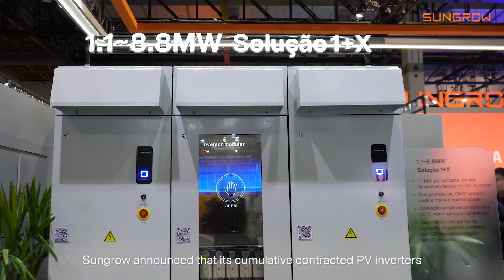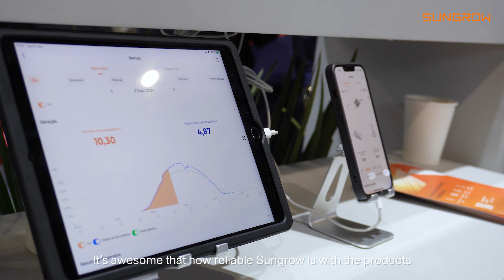Sungrow Global Tour @IntersolarSouthAmerica 2024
🌟🌍Sungrow Global Tour @IntersolarSouthAmerica!

Sungrow displayed our state-of-the-art advancements in solar, storage, and EV charging at this grand expo. Follow @Clarissa Zomer’s journey to explore our top moments.

Don't miss a beat – follow along and see how Sungrow is leading the way in renewable energy!